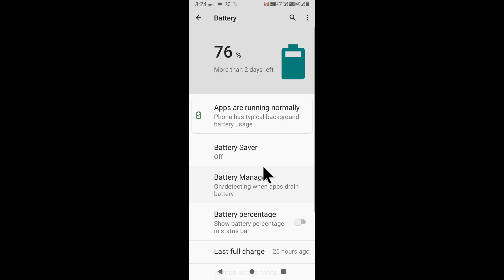Lava mobile me battery percentage kaise dikhaye।lava Mobile me battery percentage show kaise kare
is video me bataya gaya hai friends ki lava Mobile me battery percentage kaise dikhaya jata hai